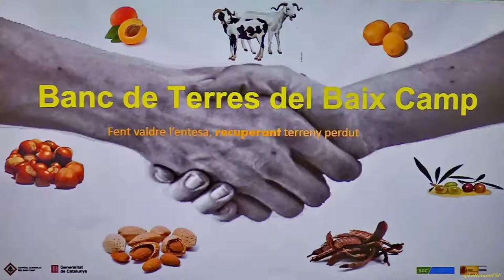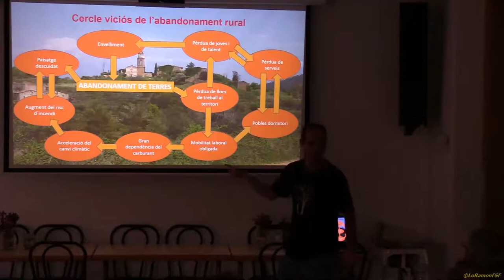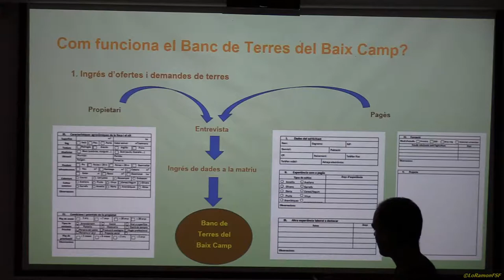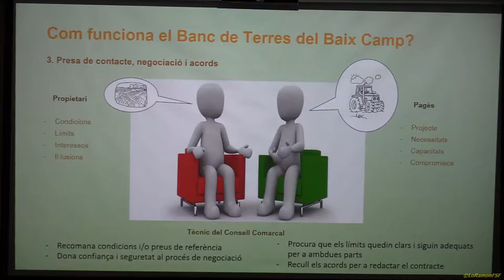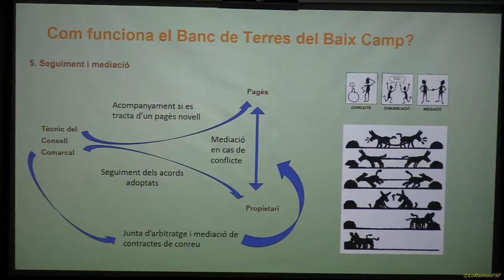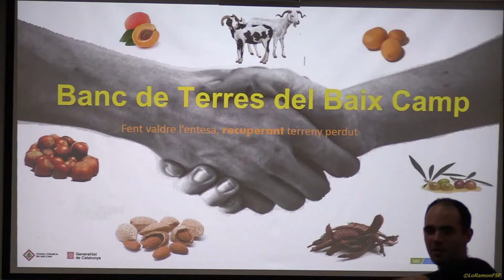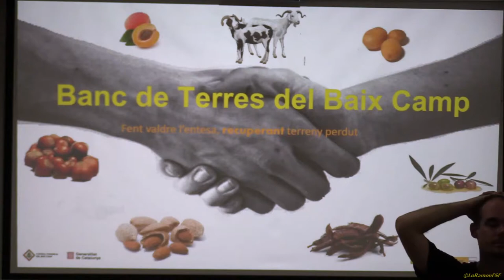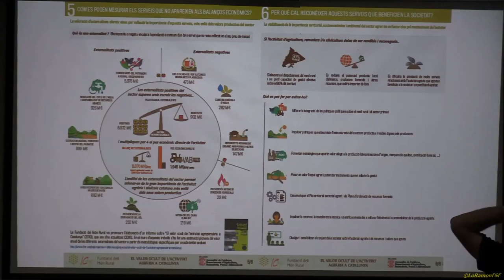Banc de Terres Baix Camp. Ocupar-se al sector agrari als poble del Baix Camp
Gessamí Sardà,  presenta el funcionament del Banc de Terres.
agent d'ocupació i desenvolupament local del Baix Camp

A partir del dissabte, 5 d'agost, el Consell Comarcal del Baix Camp inicia un cicle de xerrades per presentar el Banc de Terres comarcal als diferents municipis de la comarca.

Les primeres accions de presentació es faran als municipis amb menys de 300 habitants de la comarca durant l'època estival per aprofitar la major afluència de descendents dels municipis que acostumen a tornar al poble per passar les vacances.

Dimarts, 8 d'agost a les 19 h a l'Ateneu de Duesaigües.